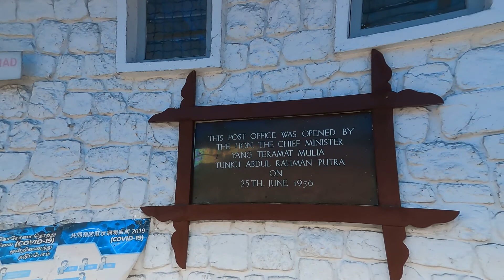Tanah Rata, Cameron Highlands || Pahang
Pekan Tanah Rata, Pahang.

Tarikh rakaman: 13/02/2022